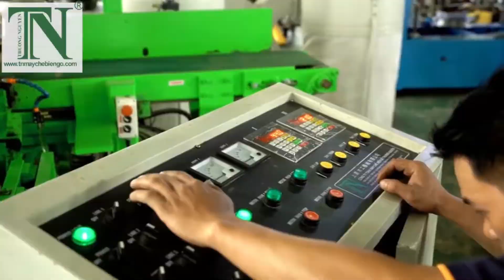MÁY ĐÁNH MỘNG DƯƠNG YRT-115 TẠI MÁY CHẾ BIẾN GỖ THƯỢNG NGUYÊN